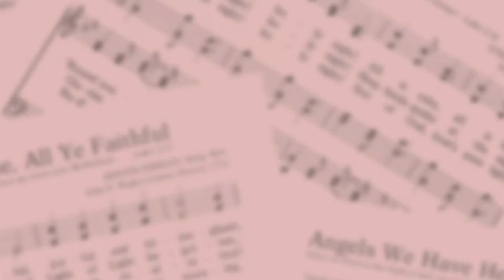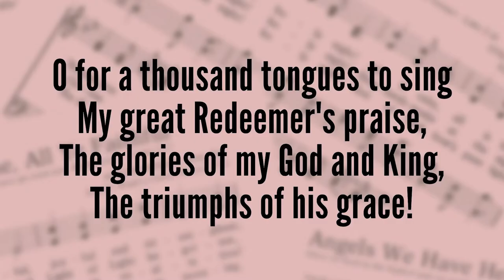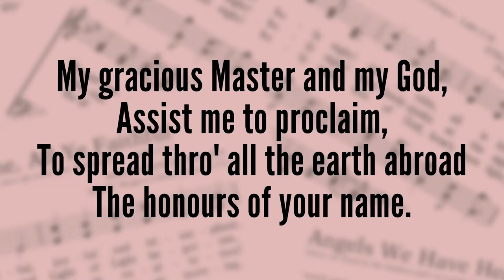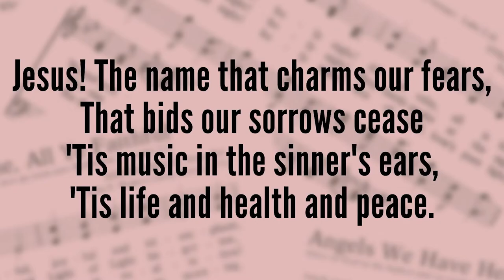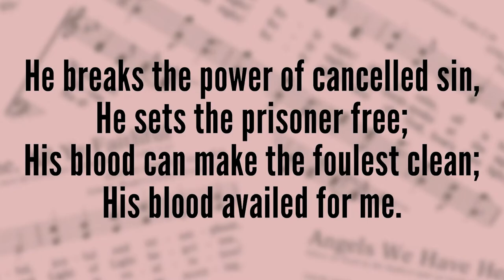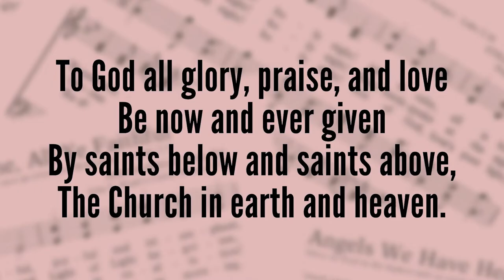O For a Thousand Tongues To Sing! hymn story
Charles Wesley is one of the all time great hymnwriters. These words were inspired by the man who led him to true faith in Christ - although he'd already been an ordained minister for years!

00:52 History
04:28 Lyrics
11:44 Lyngham Tune Performance
16:10 Azmon Tune performance

My gracious Master and my God,
Assist me to proclaim,
To spread thro' all the earth abroad
The honours of your name.

Jesus! The name that charms our fears,

He breaks the power of cancelled sin,
He sets the prisoner free;

To God all glory, praise, and love
Be now and ever given
By saints below and saints above,
The Church in earth and heaven.